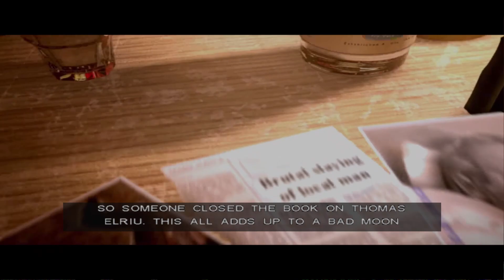Constantine the Game: Just the Right Amount of Spooky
At 1:59 there is a bit of a weird jump between subjects. I noticed it at least because ORIGINALLY I had a whole segment where I gushed over Constantine's depiction of Lucifer (played by Peter Stormare) and even compared it to The Prophecy's depiction of Lucifer (played by Viggo Mortensen). Cutting it didn't get the point across because it's such a slow scene...so I just removed it entirely. It's a shame but eh, whatever.

Anyway, it's not a bad game just a really really mid-tier one. Not sure what I was expecting for a licensed game but wasn't expecting to ruin my childhood memories.

Come to our Discord and talk about spooky games! Or anything in general!